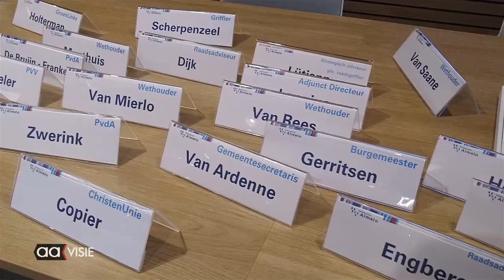Grote bezorgdheid over financiën inwoners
De PvdA fractie in de gemeenteraad van Almelo maakt zich grote zorgen:  veel inwoners zijn vanwege de huidige omstandigheden in financiële problemen gekomen. Dat meldt fractielid Herman Zwerink.
Het aantal mensen dat een beroep doet op de voedselbank Almelo, is al met tien procent gestegen, aldus Henny Ganseman, voorzitter van Voedselbank Almelo. Herman Zwerink roept op tot actie.